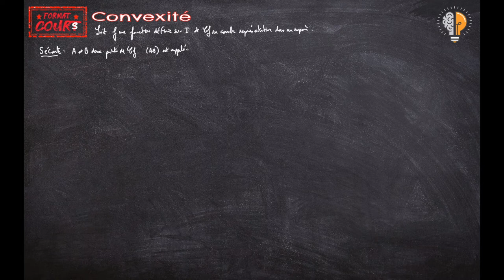FC Term - Convexité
On définit ici la notion de convexité et concavité d'une fonction, deux fois dérivable sur un intervalle I.